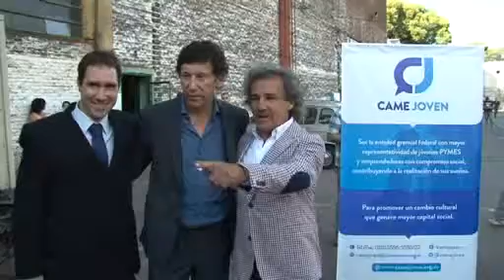Más de mil personas, en una jornada para emprendedores en San Isidro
El intendente Gustavo Posse participó de la iniciativa que el Municipio y la Confederación Argentina de la Mediana Empresa (CAME) organizaron con el objetivo de potenciar las aptitudes de jóvenes empresarios y estudiantes.

Con el objetivo de potenciar las aptitudes y orientaciones vocacionales de jóvenes empresarios, estudiantes y emprendedores, el Municipio de San Isidro organizó, en conjunto con la Confederación Argentina de la Mediana Empresa (CAME), la iniciativa ¡Animate a Emprender!

El intendente de San Isidro, Gustavo Posse, asistió a la jornada que se realizó, con entrada libre y gratuita, el pasado viernes en el Club Banade (Hipólito Yrigoyen 1290, Martínez). También concurrió el presidente del Concejo Deliberante, Carlos Castellano.

“Los adultos debemos incentivar a las nuevas generaciones e invitarlos a creer en sus proyectos para que se animen a ser emprendedores”, afirmó Posse.  Además, resaltó que cuando era joven llevó a cabo un micro emprendimiento, junto a uno de sus hermanos, que le brindó herramientas esenciales para gestionar, en el futuro, su función pública.

A su lado, Castellano sostuvo que el ciclo busca enfatizar la importancia de la cultura del trabajo y esfuerzo y remarcó el espacio de integración y sociabilización que se brinda entre las empresas, PYMES y aspirantes a gestar una idea propia.

“La jornada fue un éxito ya que vinieron más de mil personas. Consistió en una serie de charlas y paneles, destinadas a jóvenes de16 a 35 años aproximadamente, dictadas por empresarios exitosos. Logramos nuestro objetivo de que haya intercambio de experiencias entre quienes quieren comenzar a emprender”, explicó José Bereciartúa, secretario general de CAME y presidente de la Cámara Empresaria de la Región Metropolitana Norte.

La periodista Mariela Fernández fue la conductora del evento y ejercieron de panelistas Gabriel Nazar, fundador de CARDÓN, y Pachi Martínez, creador de 5TA a Fondo.

“La clave está en trabajar con alegría y pasión. Disfrutar y creer cien por ciento en lo que uno hace”, aseguró Martínez.

Florencia Cabrera, de Capital Federal, contó que está comenzando un emprendimiento de una cooperativa de servicios informáticos y que la iniciativa la ayudó mucho para hacer contactos.

“Quería saber cómo se manejaban las PYMES y aprendí grandes cosas sobre cuestiones de marketing“, concluyó Jonathan Salud, oriundo de Villa Adelina.